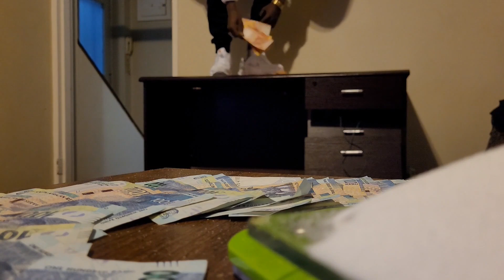INTERLUDE (HANDTOPIA) - weliz (audio)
DARK ROOM (album) OUT NOW